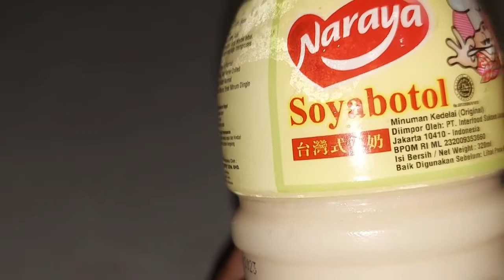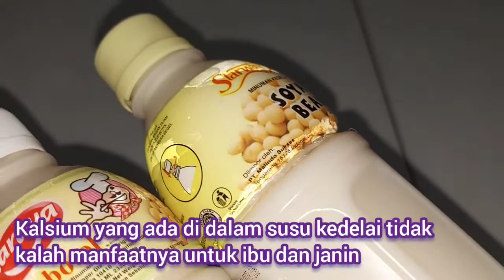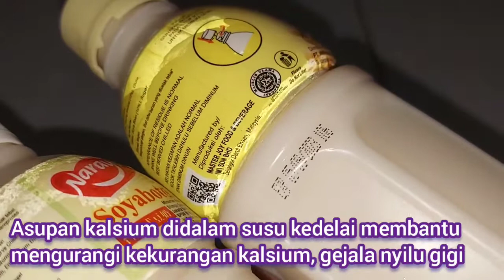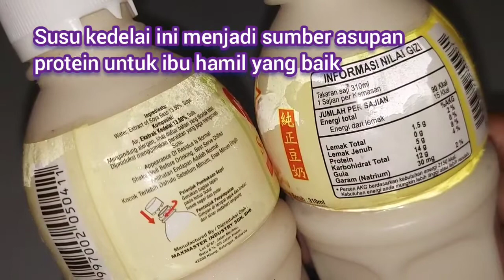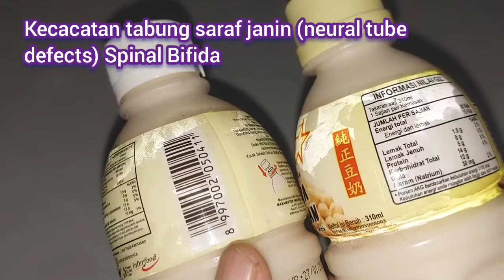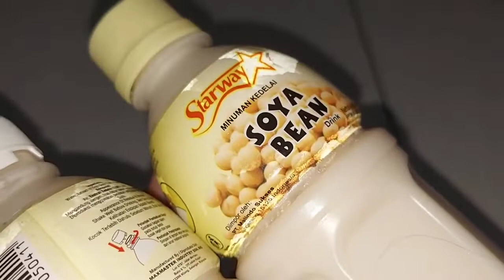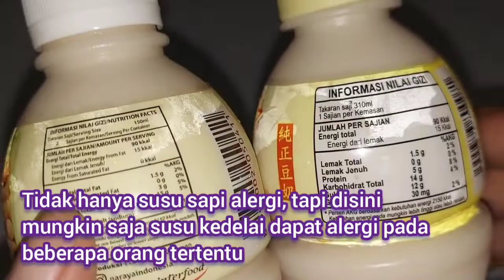5 Manfaat Susu Kedelai Bagi Ibu Hamil dan Janinnya